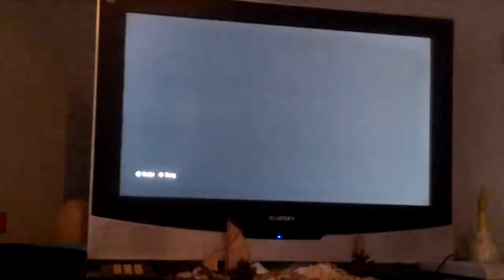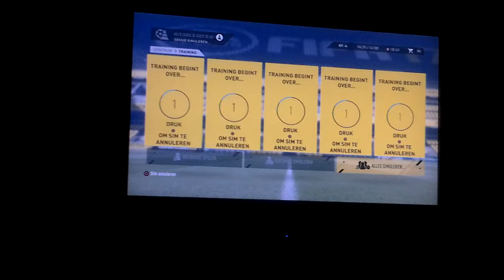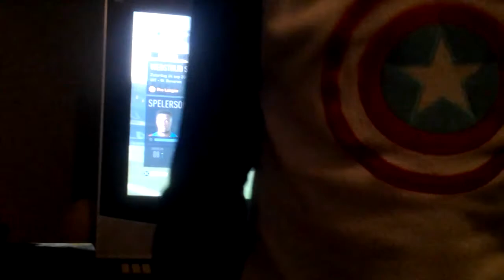Fifa carrière mode club brugge deel6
Jochen